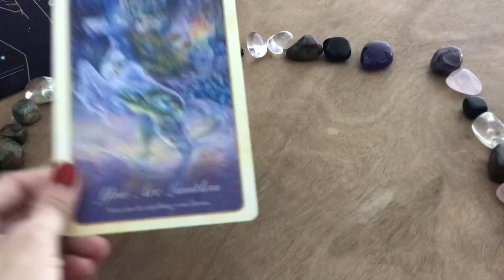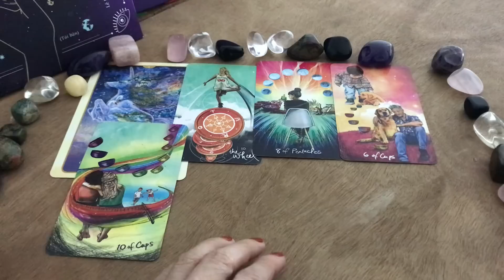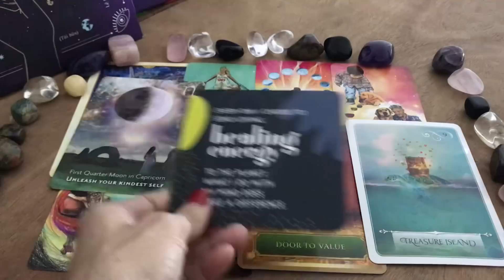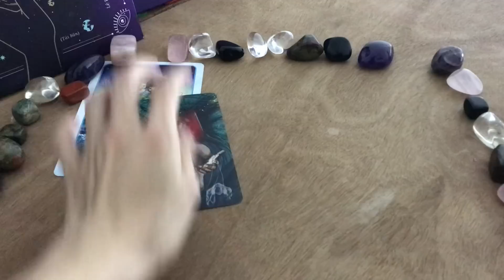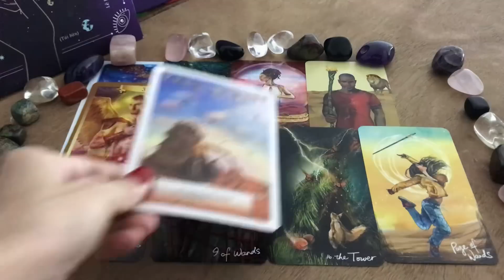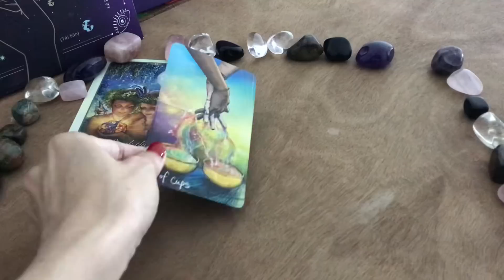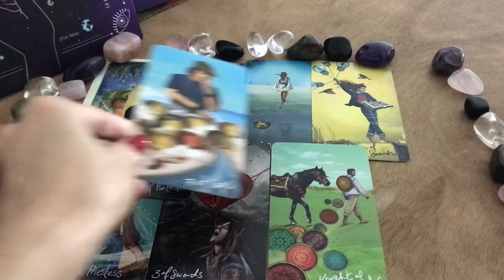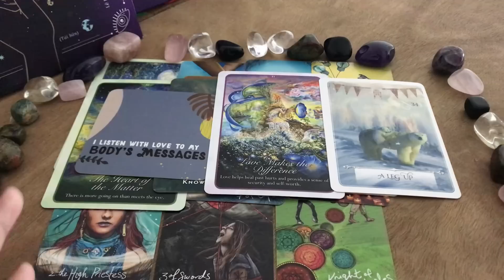Tarot Love: TÌNH YÊU CÓ SẮP GÕ CỬA NHÀ BẠN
Thân chào các bạn, chủ đề của chúng ta hôm nay: Tarot Love: TÌNH YÊU CÓ SẮP GÕ CỬA NHÀ BẠN
  Timestamps:
   Phần Chọn tụ:      00:00:00

   Phần tụ 1:             00:00:23

   Phần tụ 2:            00:14:05

   Phần tụ 3:            00:25:22

   Dịch vụ 1: Trải bài riêng Tarot
   Dịch vụ 2: Buổi Healing 2h về Công Việc, Sự   Nghiệp
   Dịch vụ 3: Buổi Healing 2h về Tìm Ra Lý Tưởng, Đam Mê

Giới thiệu bản thân:
   ❤Energy Healer,
   ❤Tarot Healer,
   ❤Spiritual/Psychic Coach,